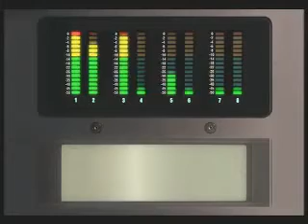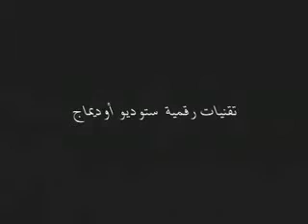Dima Labess Ep 3